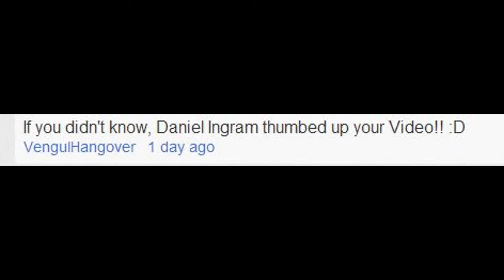See Oliver Lacota?????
I wouldn't lie to you! :P